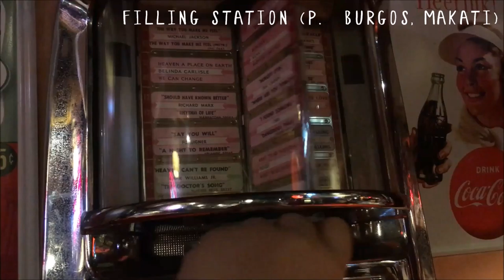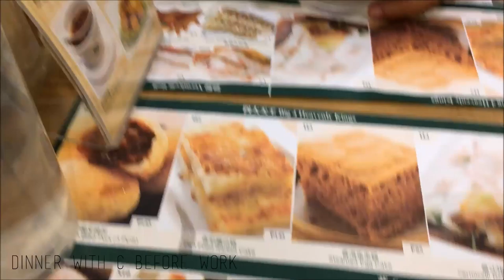SEPTEMBER 2016 || A Week in a Life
Super random week in my life